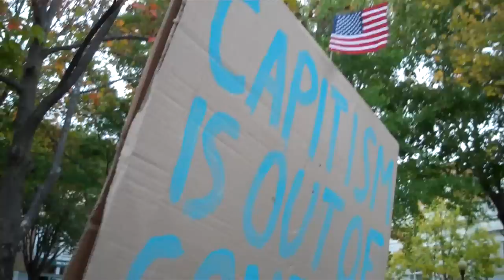Sarah Lee Guthrie, Woody Guthrie's Granddaughter, Performs at Occupy Vermont in Burlington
This is the first song played by Sarah Lee Guthrie at Occupy Vermont in Burlington on October 15, 2011.  My video started off nice, but it seems there is a hidden rule about video cameras.  People with bigger cameras seem to feel perfectly fine standing in front of people with smaller cameras, so it became more and more difficult to see Sarah as the video goes on.